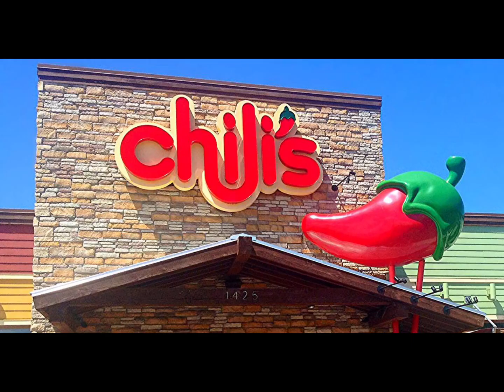Daily question (daily question 46)